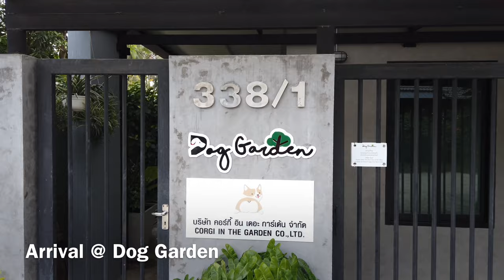Corgi in the Garden visit